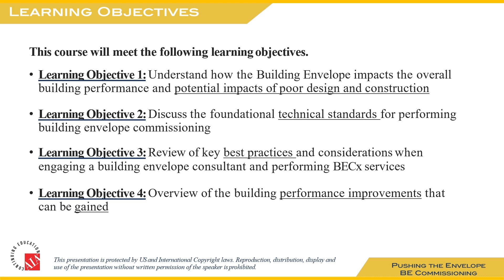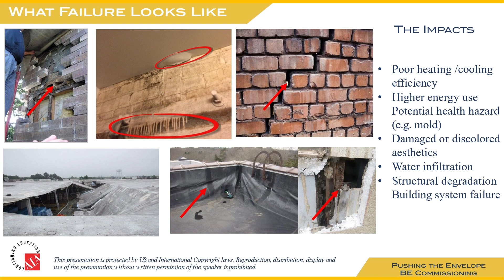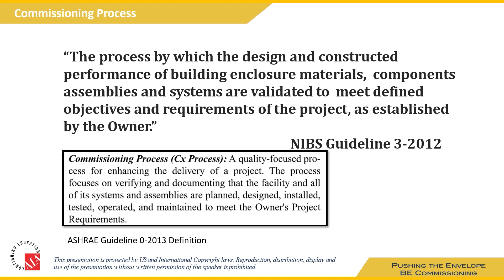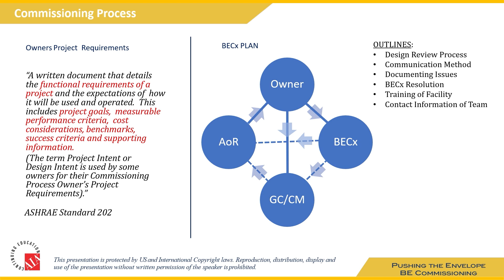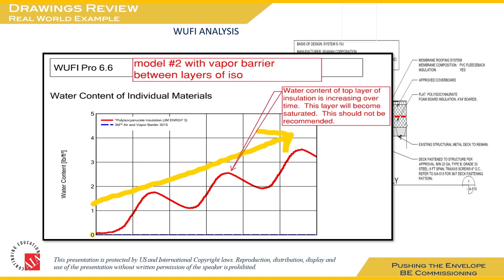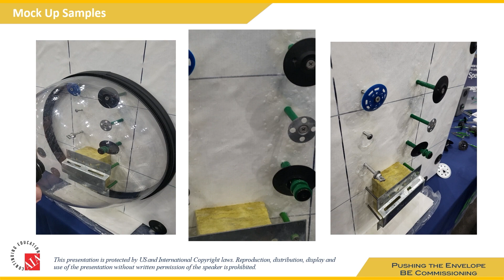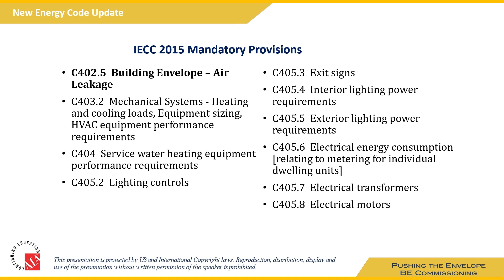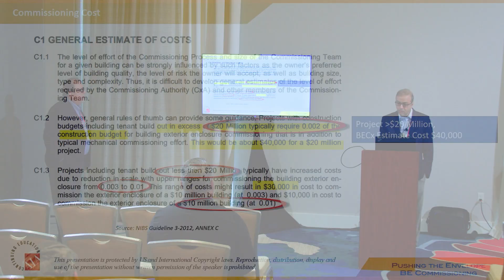Guido Sala and Rupesh Gulati - Pushing The Envelope: An Intro to Building Envelope Commissioning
Learning Objective 1: Understand how the Building Envelope impacts the overall building performance and potential impacts of poor design and construction. 

Learning Objective 2: Discuss the foundational technical standards for performing building envelope commissioning. 
​Learning Objective 3: Review of key best practices and considerations when engaging a building envelope consultant and performing BECxA services. 

​Learning Objective 4: Overview of the building performance improvements that can be gained